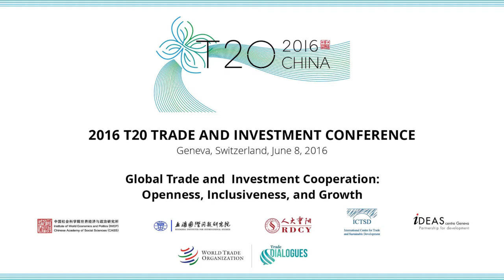Keynote Speech of the Director-General of the WTO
ICTSD co-organized the 2016 T20 Trade and Investment Conference on June 8th, 2016 with a subject focused on "Global Trade and Investment Cooperation - Openness, Inclusiveness and Growth".

• Roberto AZEVÊDO, Director-General, WTO

Moderator: Yuyan ZHANG, Director-General, IWEP, CASS